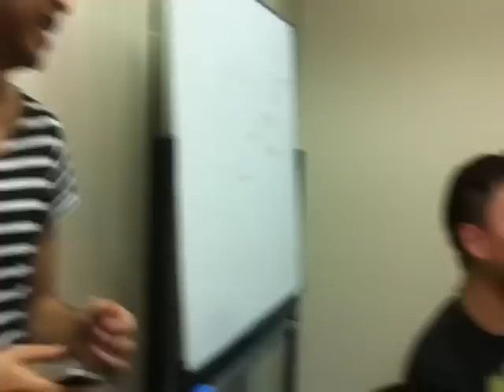Di Balik Sabotase Nidji